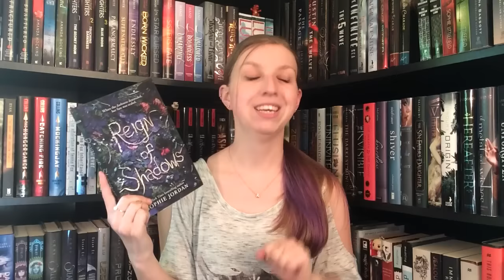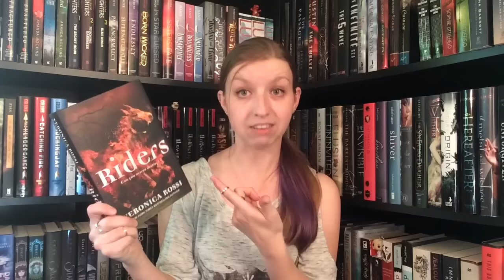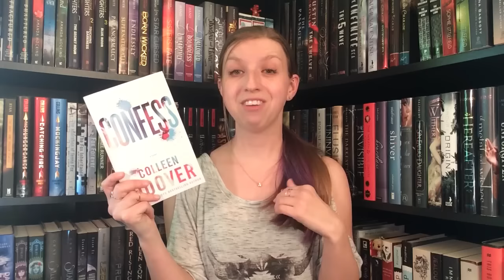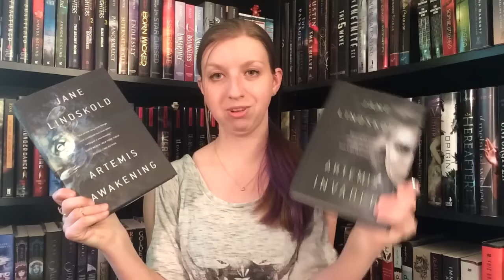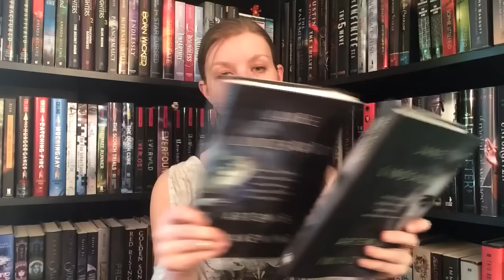Book Haul | February 2016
New pretties!